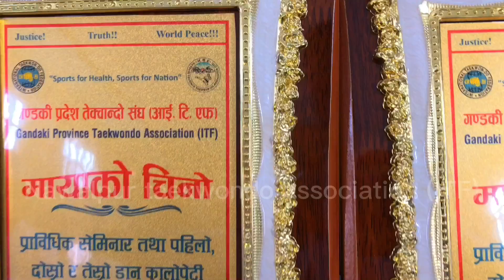Annual black belt grading program // gandaki province pokhara 2079-falgun 6-7